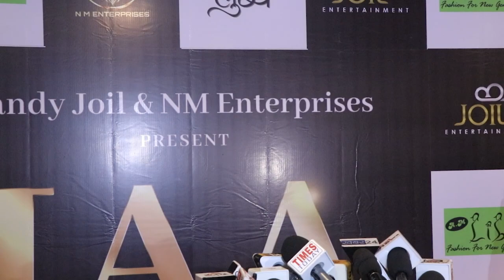Sandy Joil And NM Enterprises Present INTERNATIONAL ACHIVEMENT AWARD Night 2023 Successful Concluded